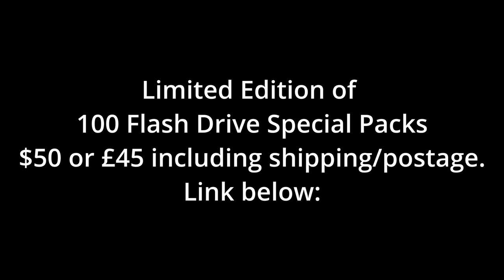"You Can Never Go Fast Enough" - The Richard Ruth Story Trailer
In December 2021 I flew to the United States to film a documentary about a a man called Richard Ruth. Richard was the man responsible for building 3 1955 Chevrolets for the film Two Lane Blacktop, one of which was also used in the film American Graffiti a year or so later. I filmed interviews with Richard and traveled to all the movie locations that were still recognisable. I did over 8000 miles in 84 days, from West to East and from North to South. The full documentary is available as a limited edition (100 only) flash drive.